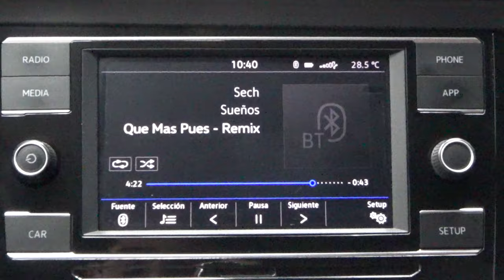Volkswagen / Jetta / 2019 - 10365